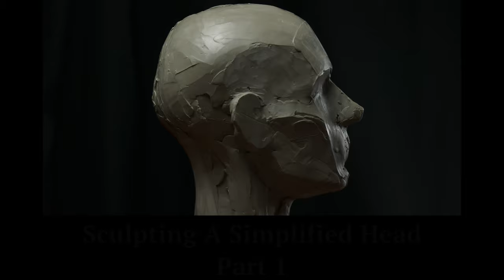Sculpting A Simplified Head in Clay time-lapse. Part 1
Just a relaxing time-lapse of the first three hours of this sculpture in under 10 min.

If you'd like to get a limited edition cast of this finished sculpture you can check out the kickstarter here. (Ends June 13th 2022)

If you'd like to learn sculpting online here's a link to my upcoming portrait sculpting course

and here's a link to the Figure Sculpting Course